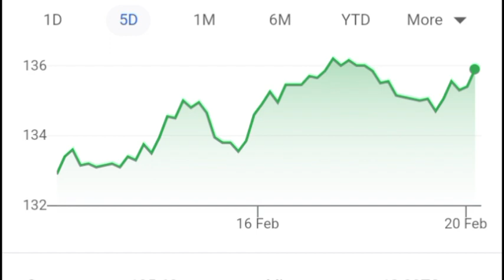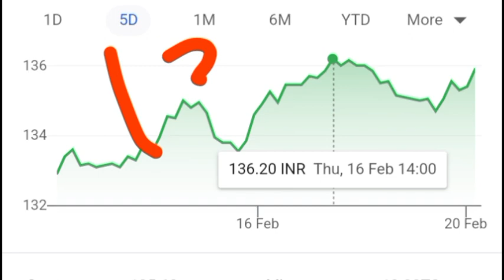IEX Share Latest News ll IEX Share News Today